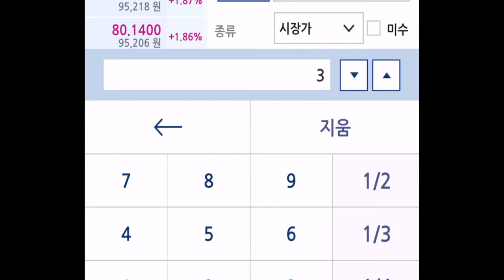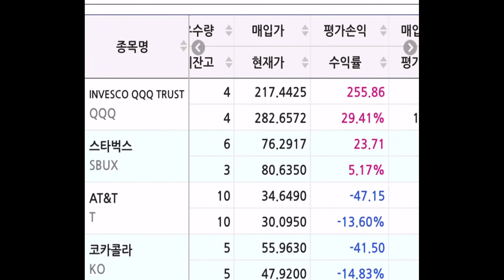흙수저의 딸아이 스타벅스 주식